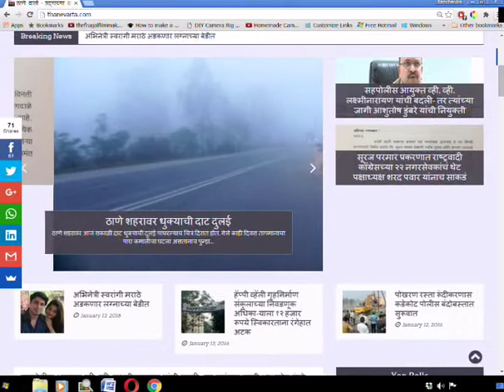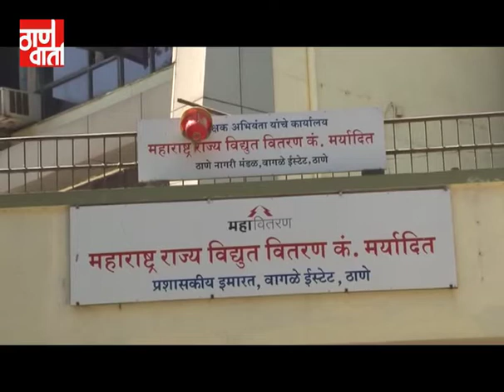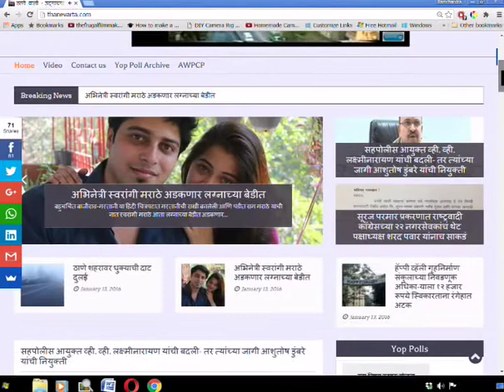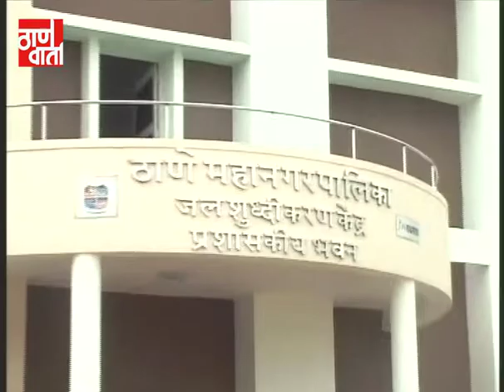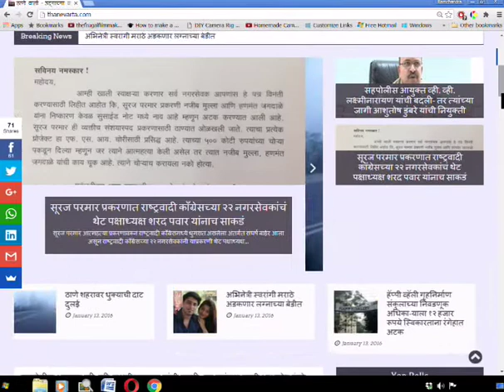Thanevarta 17th July 2019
ठाणे वार्ता.
ठळक घडामोडी
पेंटाग्राफ तुटल्यामुळे मध्य रेल्वेची उपनगरीय सेवा विस्कळीत - चाकरमान्यांचे हाल.
लुईसवाडी परिसरातील ठाणेकरांना लवकरच प्रक्रिया केलेल्या शुध्द पाण्याचा पुरवठा.
आणि
परिवहन सेवेच्या कर्मचा-यांना त्यांची थकबाकी लवकरच मिळण्याची शक्यता.